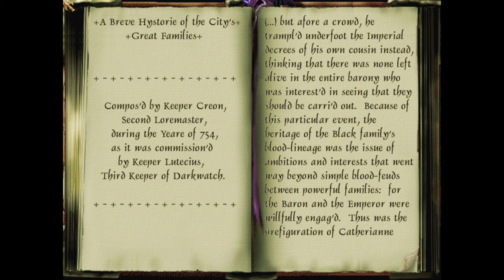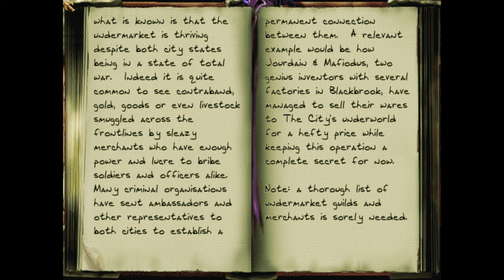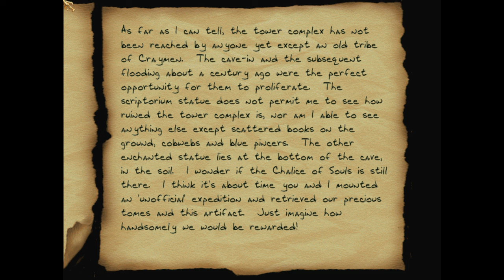Let's Play Thief: The Black Parade - 17 - Kept Away From View Part 2 of 4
Episode 17: My Pretty Keeper Castle

The Black Parade is a full-length 10-mission fan-made campaign for Thief Gold, released for Thief's 25th Anniversary by Feuillade Industries.